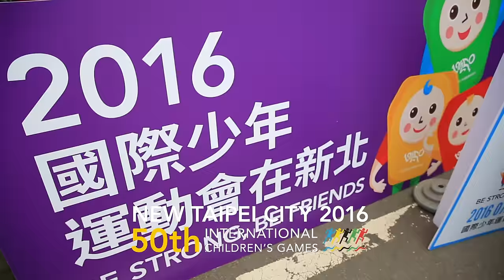派偉俊 Patrick Brasca【Be Strong】Official MV「2016 國際少年運動會 主題曲 ICG Theme Song」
今年夏天  完勝夢想！
全創作男孩 派偉俊 Patrick Brasca
17歲的熱血搖滾【Be Strong】 6/24 熱血發行!

2015年以獨特電音風格站上音樂舞台的派偉俊，13歲進入「杰威爾音樂」當訓練生，從什麼都不會，到詞曲創作、編曲、製作通通一手包辦，小派努力靠自己讓夢想成真！憑著年輕的熱血衝勁和對音樂的熱愛，小派放下他最愛的電玩遊戲，在唱片公司安排的樂器及歌唱基礎課程之外，每週末都到公司錄音室做自主訓練，不斷反覆的摸索音色、嘗試各種節奏，終於創作出自成一派的音樂作品。
年紀輕輕卻拼勁十足，讓《2016 國際少年運動會》大會相當欣賞，小派和來自世界各地所有的青少年選手們一樣，有著令大人也佩服的「運動家精神」！因此特邀小派創作活力十足的主題曲。

派偉俊 為MV自創「友誼派手舞」
7分鐘學會 邀你一起熱鬧今夏7月運動會
【Be Strong】MV小派與一群來自世界各地的運動菁英，齊聚運動場上，拍攝各種類型運動的畫面。他為此做足準備，每天都抽空跑步健身。更為MV自創「友誼派手舞」，配合大會主題《Be Strong，Be Friends》，「友誼派手舞」要由2人一起相互擊掌拍打節奏的一套拍手舞蹈，簡單有趣！只要7分鐘就可以學會。小派說創造這套「友誼派手舞」的目的就是要考驗朋友之間的友誼默契，因為一定要兩人一起才能完成！拍攝現場他也趁機當起小老師，教足球員玩派手舞，年輕人聚在一起就是活力爆錶，越玩越過癮！希望不管男女老少，都能一起來玩！小派也表示自己非常佩服學生運動員們，每個人都犧牲自己課餘的時間來做訓練，為的就是可以參加國際賽事，為團隊及自己爭取榮耀！更期許選手們都能順利完成比賽，把獎牌通通抱回家！

◆【Be Strong 手機鈴聲】◆
中華電信：手機直撥700→按4→輸入代碼916017
遠傳電信：手機直撥900→按4→輸入代碼486779
台灣之星：手機直撥700→按4→輸入代碼926334